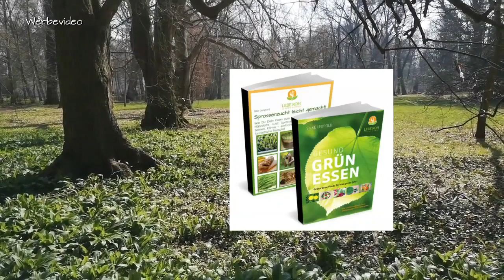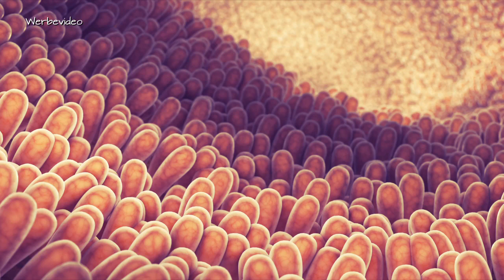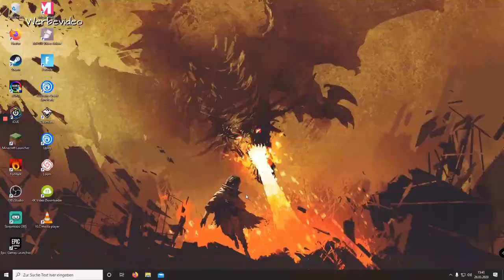Gesund und munter durch die Corona Welle I Freiheit beginnt in Dir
Ihr möchtet bei Lebenskraft Pur, oder Slowjuice bestellen. So könnt Ihr mich unterstützen. Ihr müsst dadurch nicht mehr bezahlen. Vielen Dank ❤️

Hinweis: Die Inhalte meiner Seite, sowie auch mein Coaching/ meine Beratung basieren auf meinen eigenen Erfahrungen und eigenen Studien und nicht auf einer medizinischen oder ernährungswissenschaftlichen Ausbildung. Ich kann keinen Arzt ersetzen. Ich berichte in den Videos lediglich aus meiner Erfahrung. Es wird keine Handlungsanweisung gegeben. Die Verantwortung für eine etwaige Durchführung liegt daher beim Durchführenden.